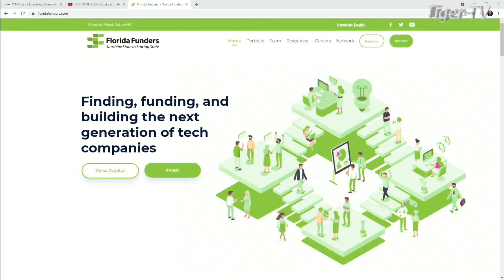St. Pete Happening! Saxon Baum of Florida Funders on The Tom O'Brien Show